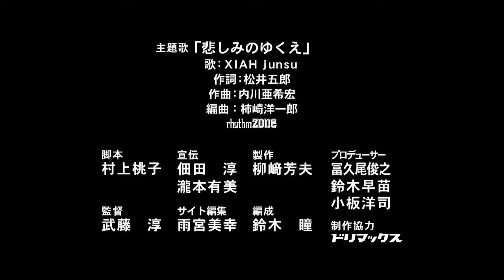5年後のラブレター ＃8 サプライズの共犯 【前編】